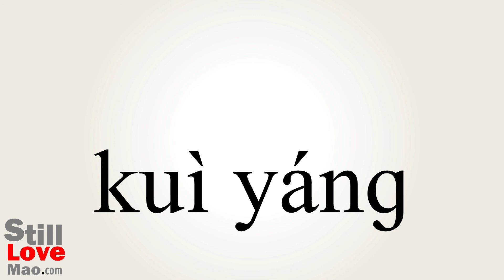How to Say Ulcerations in Chinese